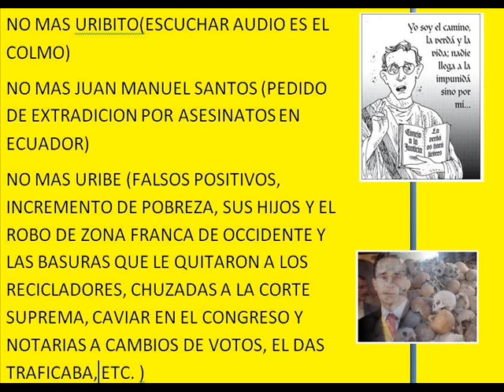EN EL GOBIERNO DE URIBE SIEMPRE SE FAVORECEN A LOS RICOS ASI LO HACE URIBITO 2